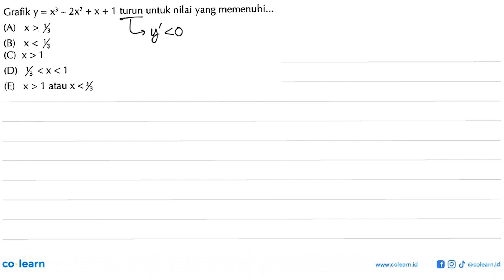Grafik Y = x 2x2 + X + 1 turun untuk nilai yang memenuhi__ (A) x &gt; Y (B) X &lt; Y (C) x&gt; 1 ...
Grafik Y = x 2x2 + X + 1 turun untuk nilai yang memenuhi__ (A) x &gt; Y (B) X &lt; Y (C) x&gt; 1 (D) Yz &lt;x&lt;1 (E) x &gt; 1 atau X &lt; Y

Topik atau Materi: Fungsi Turun - Turunan - KALKULUS - Matematika Kelas 11 SMA -

Sumber Soal: 1000 Soal Matematika Dasar SMA, SHM, 2009 , N/A

00:00 : Bedah Soal
01:00 : Konsep, rumus dan pengertian Fungsi Turun
01:18 : Langkah penyelesaian soal
00:59 : Jawaban akhir
01:29 : Penutup